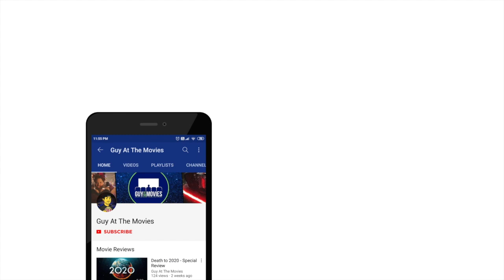PLAYLAND - Interview, Executive Producer Emily Ruhl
The ghosts of barflies’ past haunt Playland, “a transdisciplinary work of queer bricolage” by filmmaker Georden West. The film takes place inside the empty husk of the Playland Café, Boston’s oldest and most notorious gay hangout space. The cafe shut down in the late ‘90s, but West stages one last bawdy night on the town for the generations of drag queens, disco DJs, leatherdykes, and sissies who made Playland their home, creating an atemporal zone where queer ancestors can come out to play. Featuring storylines set in 1943, 1965, 1977, and 1992, Playland takes a multimedia approach to storytelling. The film combines archival audio and home video footage with artistically realized vignettes that combine refined aesthetics and bold stylization. (There’s a floor show as well, of course.) At turns wistful, joyful, and brimming with righteous anger, Playland embraces the criminal queerness of the past, paying tribute to groundbreaking gay elders and creating a nostalgic fantasia of an era that had its beauty as well as its black eyes. From Tribeca.

Joe chats with executive producer Emily Ruhl about the film.

Playland is having its North American premiere at the 2023 Tribeca Film Festival.

Hit the comments, but keep it classy!